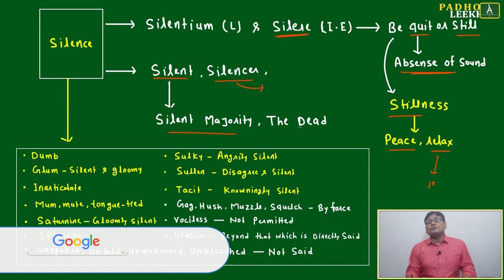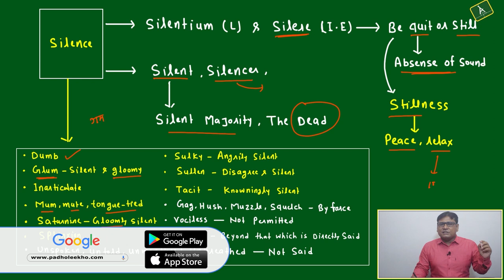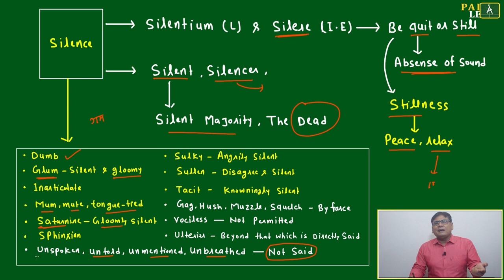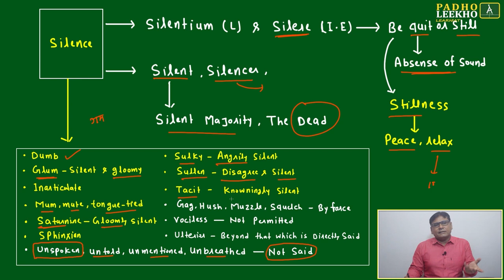GOD, SPACE & TIME PART-2 (VOCABULARY PART-18)VARC |CAT 2023 | CAT/MBA PREP ONLINE